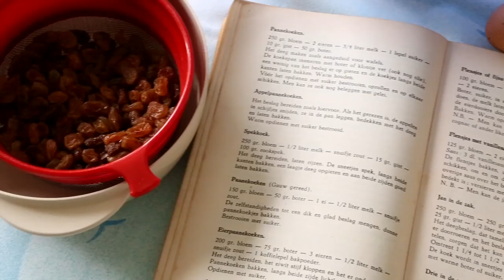Grandma's Design - BL - Gaby